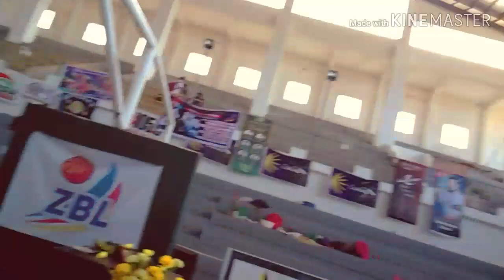NUTRITION MONTH ACTIVITIES 2K19🎉